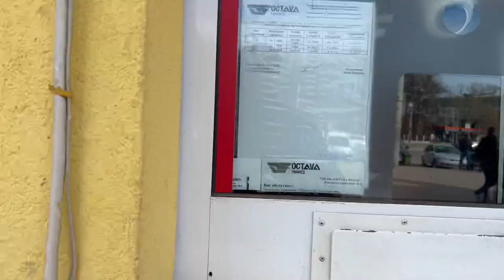Ukrainian police stopped us || 400 days of aggression: Ukrainian’s life again on track ???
Since Vladimir Putin ordered his tanks across the Ukrainian frontier a year ago, little has gone to plan. Russia’s blitzkrieg failed and the conflict became bogged down in months of grinding stalemate before Ukraine launched successful counter-offensives in the east and south. The outcome of the war remains highly uncertain, and Mr Putin is under pressure. Western countries have pledged billions of dollars worth of high-tech weapons to Ukraine.
Below you will find our most recent coverage, including a series of articles that we are publishing to mark the first anniversary of Russia’s invasion, and a new podcast about the future of Russia.

Russia’s cyber-offensive last year was fast, furious—and underwhelming. In it, hackers conducted perhaps the largest ever assault on computer networks. Ukraine, well-prepared and supported by foreign tech companies and allies, parried many of these blows, keeping communications and crucial government services online against all expectations. But the cyberwar, like the physical one, is evolving.

Russian cyber-forces, portrayed as lumbering bumblers, have in fact adapted to circumstances, argues Dan Black, who served in nato’s cyber-threat analysis branch until December and now works for Mandiant, a cyber-security firm within Google. During its offensive in eastern Ukraine between April and July, Russia expanded its cyber-operations in Poland and eastern Europe to collect intelligence on arms shipments to Ukraine. The gru, Russia’s military-intelligence agency, began using more malware from criminal markets to augment fancier home-made tools.

In a paper for the iiss, a think-tank, Mr Black says Russian forces showed signs of “a more prepared and reinvigorated cyber-programme” from October, during Ukrainian offensives in the south and east. That included heightened cyber-attacks against energy, water and logistics targets in parallel with drone and missile strikes on Ukraine’s power grid. This pointed to a co-ordinated strategy to ratchet up cross-domain pressure, he argues. A report published by Ukraine’s main cyber-security agency on March 8th showed that “critical” and “high-severity” cyber-incidents, the two most serious sorts, leapt in December, reaching the highest level since the first week of the war.

The UN Security Council was divided Friday, March 31, as Western nations expressed concern about Moscow's announcement it will deploy tactical nuclear weapons in neighbouring Belarus, but permanent Council member Russia remained defiant.

China and Brazil, for their part, condemned nuclear proliferation in general as the Council met to discuss the March 25 announcement from Russian President Vladimir Putin.

"This is a further blow to the arms control architecture, to strategic stability in Europe, and to international peace and security," French Ambassador Nicolas de Riviere said at the meeting requested by Ukraine, which has been fighting off a Russian invasion for more than a year.

"Let us be clear: No other country has raised the prospect of nuclear use in this conflict," said Deputy British Ambassador James Kariuki, referring to the Ukraine invasion.

"No one is threatening Russia’s sovereignty," he added, condemning Putin's statement as "his latest attempt to intimidate and coerce."

"This has not worked and will not work. We will continue to support Ukraine’s efforts to defend itself," he said.

Russia, however, stuck to its position that there was no difference between what it plans to do in Belarus, and NATO's deployment of American nuclear weapons in Europe.

Western allies have called the analogy "misleading."

China and Brazil warned of the dangers of nuclear proliferation.

"Two wrongs do not make a right," said Brazilian Ambassador Ronaldo Costa Filho.

"Reacting to a nuclear sharing arrangement or to any other perceived nuclear threat by the placement of weapons in a non-nuclear weapon state also constitutes a breach of NPT obligations," he continued, referring to the nuclear non-proliferation treaty.

"This is a race to the bottom that makes nobody safe, regardless of who made the first move."

China bluntly demanded "no deployment of nuclear weapons abroad by all nuclear weapon states and the withdrawal of nuclear weapons deployed abroad."

For its part, the UN's high representative for disarmament, Izumi Nakamitsu, called for all states to "avoid taking any actions that could lead to escalation, mistake or miscalculation."